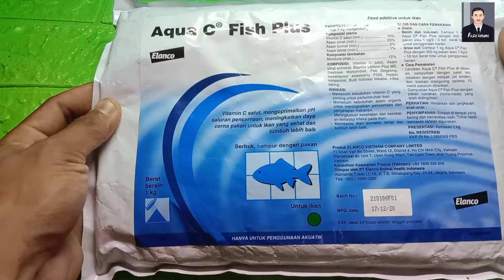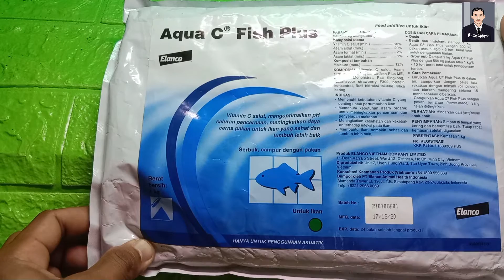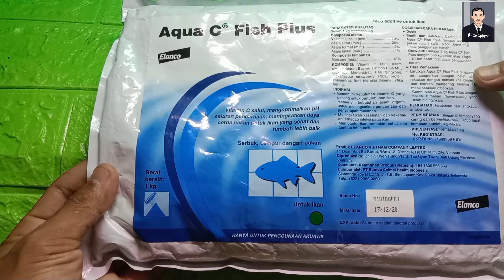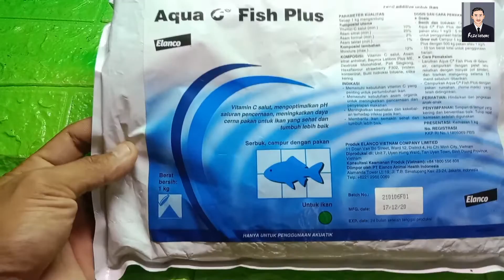review Vitamin C Untuk Tambak Udang dan Ikan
vitamin c untuk tambak udang dan ikan
produk name : Aqua c Fish Plus